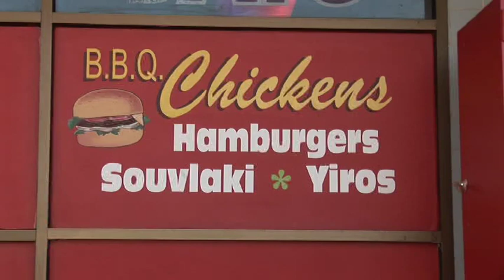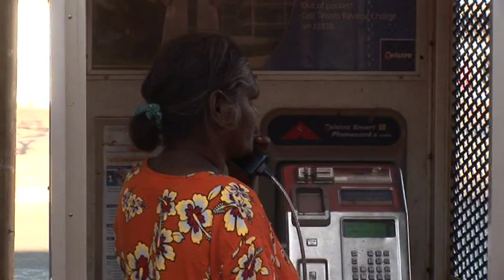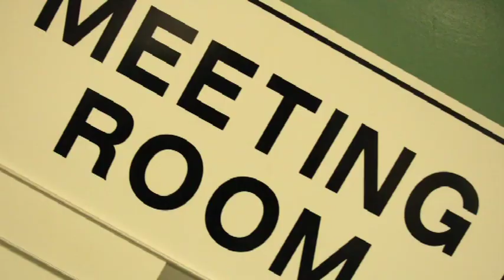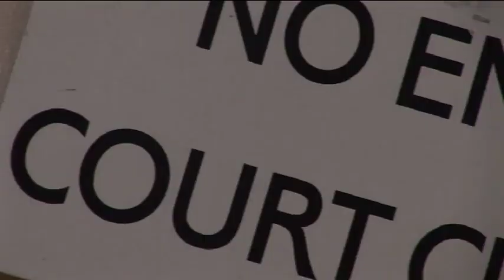Family Problems - Child Protection (In English)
Warning: Aboriginal and Torres Strait Islander viewers are advised that this video may contain images and voices of people who have died

Family Problems: Your Rights When Things Go Wrong
(In English)

Child Protection

Northern Territory Legal Aid Commission 2010